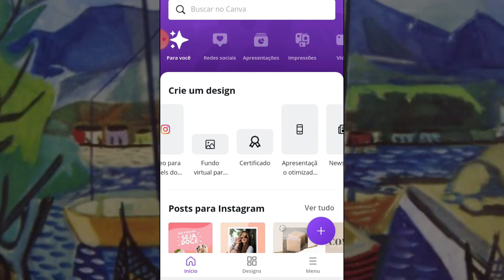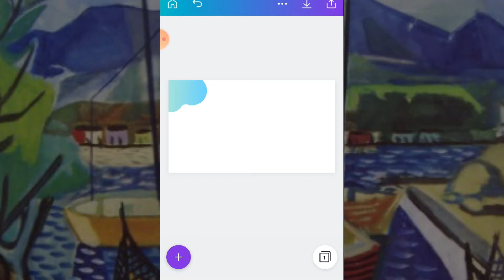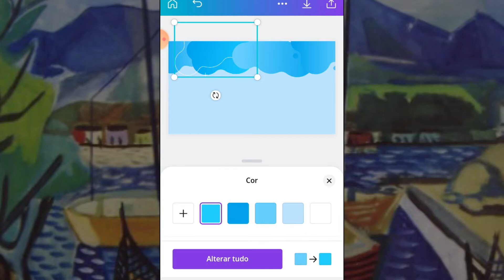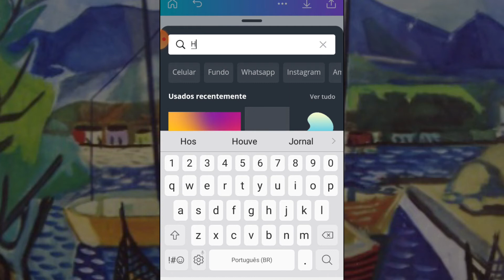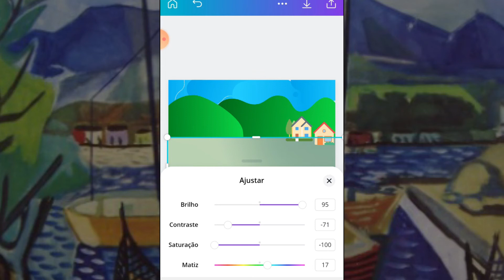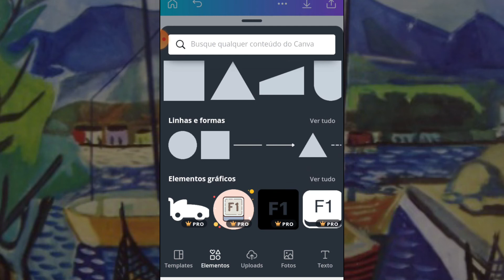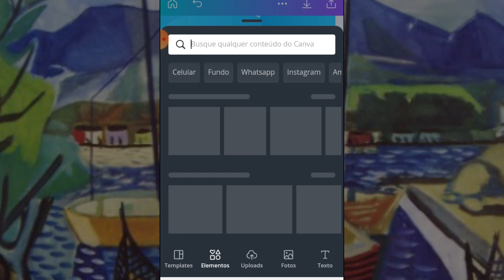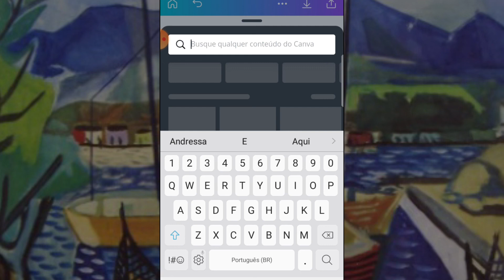Aula 57/2021 - Artes Digitais (14 a 15 anos)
Construindo cenários no Canva - usando stickers, adesivos e figuras.
Monitora Andressa

As atividades devem ser feitas para a III Mostra Virtual que irá ocorrer em Nov/21. ⌛

No total são 10 atividades, para ambas as idades, 12 a 13 anos e 14 a 15 anos! ❌ ATENÇÃO ❌

📃 Abaixo seguem a lista de atividades que devem ser entregues até o prazo limite do dia 08/10 - sexta-feira, assim podemos trabalhar os feedbacks e correções com tempo e sem problemas. 📑

💡Relação de atividades para serem entregues na mostra 12 a 13 anos 📲
 💡Relação de atividades para serem entregues na mostra 14 a 15 anos 📲

Se você tem entre 12 e 13 anos:

🤔 Lembre-se sempre:

📌 - Os videos são separados em duas etapas de desenvolvimento de projetos!

🖍️ A ilustração feita no papel para servir de base para arte final
🖌️ A arte finalização no app de ilustração digital que melhor se adeque ao seu aparelho, ok?

🗣️ Ao finalizar essa atividade ela deverá ser enviada 📤 vi a whatsapp com seu nome e  numero da videoaula  acessada, ok?

📲 Para ajudar  vocês nesse processo abaixo seguem opções de app para ilustração digital

Se você tem entre 14 e 15 anos:

📲  O  Canva foi  o app escolhido para desenvolver estas  atividades , por ser um app  de facil navegação  e que pode ser usado de forma gratuita  em  diversos aparelhos diferentes!

O formato de arquivo a ser enviado ,  será sempre MP4  pois o resultado final das suas atividades de animação sempre será um vídeo  curtinho de até 20 segundos 😉

🔖 Boas atividades 📚

📤Prazo final: 08/10/201 às 17:30